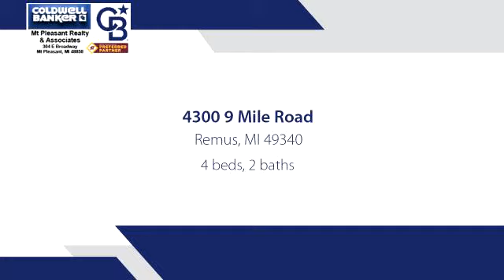Residential for sale - 4300 9 Mile Road, Remus, MI 49340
WOW! Huge Ranch with an open floor plan conveniently located on Nine Mile Road. This home has been well maintained and is move in ready.  The garden has already been started for you.  If you like a little bit of country and yet want to have easy access to Town, then start packing!  Mount Pleasant Main Street is just under 19 miles away.  Ramp entry from the garage can stay or be removed.

Bedrooms: 4
Bathrooms: 1 full and 1 half
Square Feet: 1884
Price: $125,000

07/29/2019 07:04:02 am

Last modified: